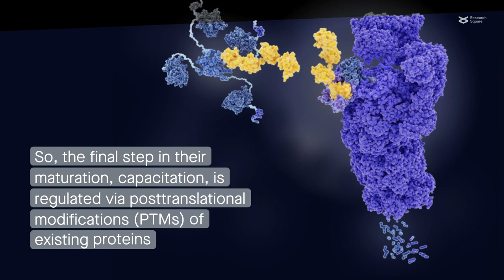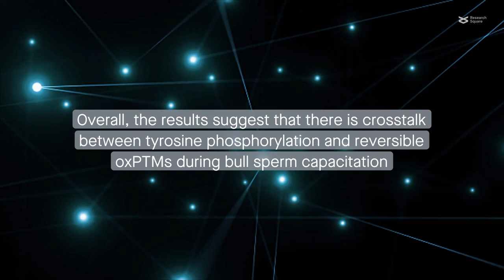New insights into protein modifications during the maturation of bull sperm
Mostek-Majewska et al. "New insights into posttranslational modifications of proteins during bull sperm capacitation." Cell Communication and Signaling (2023)